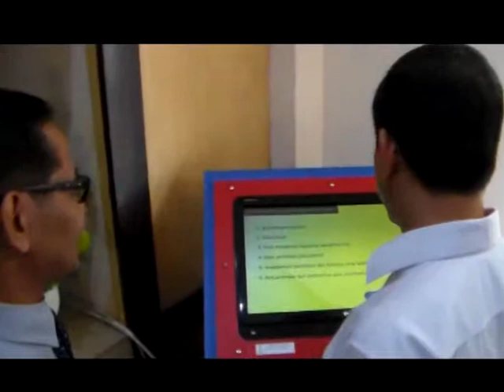Menpan Pastikan Moratorium Masih Berlaku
Mentri Pendayagunaan Aparatur Negara dan Reformasi Birokrasi memastikan, penghentian sementara atau Moratorium PNS masih diberlakukan. Namun menpan memperbolehkan penerimaan untuk tenaga profesi khusus, seperti Guru dan Dokter.

Facebook.com: Jambi-TV
Youtube.com: JambiTV Kebangaan Kito